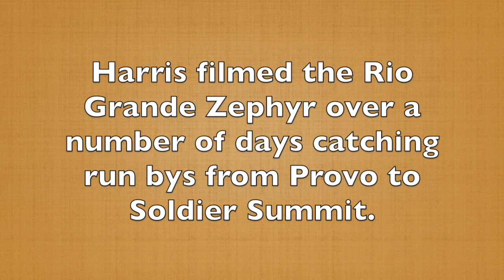Harris Film 090 part 2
Harris Film 090 part 2 takes place in the winter on the Rio Grande line from Provo to Soldier Summit.  The Rio Grande Zephyr ran from Salt Lake City to Denver three times a week except Wednsday,  leaving Salt Lake City in the morning and the return trip from Denver in the morning.  It was a day trip either direction.  Harris filmed a number of runbys of the RGZ in the Provo and Spanish Fork canyon areas.  There’s one segment in the Provo Yards that you may find interesting and the final shot is a Union Pacific train on the Salt Lake and Los Angeles route bringing empty coal cars probably to the Provo interchange with Rio Grande.